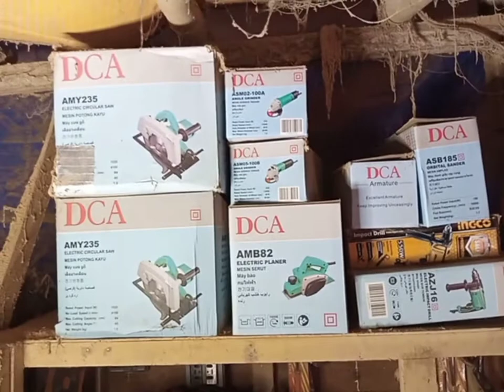DIY DRILL PRESS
Guys Yung load pa raffle natin sa nov.7
on that day mare received nyo na Yung load. announcement of winners on my next video.thanks SA mga nanood  and pls SA mga Hindi pa naka SUBSCRIBE magsubscribe Napo Tayo para makasali kayo SA next raffle natin.